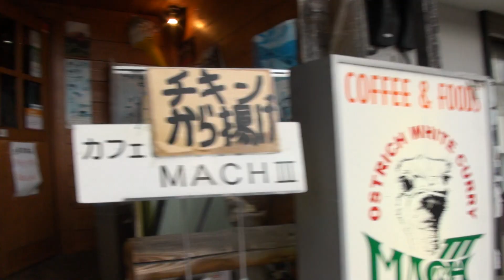2013 ホンダ CB400X 2013 HONDA 400X NC47 和歌山県 YAMAHA DragStar 250 ヤマハ・ドラッグスター250 VG02J VG05J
2013 ホンダ CB400X　2013 HONDA 400X　NC47　和歌山県　YAMAHA DragStar 250　ヤマハ・ドラッグスター250　VG02J　VG05J　ドラスタ250　DS250

3月3日発売
まるでドラえもんのスモールライトの世界観
3月3日発売　DVD付き! ドローン空撮鉄道. 史上初！見たことがないアングルの駅や列車の写真・動画集. 著者名：: 西本裕隆 編著／森本一範 森本幸広 撮影; 定価：: 本体2200円＋税; 出版日：: 2018/02/28; 判型：: B5判; ISBN-13：: 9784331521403; ジャンル：: 趣味・実用.
初めて、ドローンでの低空撮影による鉄道写真・DVD動画を徹底収録したビジュアル本。新幹線駅・秘境駅・スイッチバック・車両基地などを、高高度でも見慣れた角度でもない位置から撮影。ドローンならではの接近画像、意外なアングルの絵柄・動画が満載。
駅の詳細解説や、写真の見どころ紹介、撮影秘話も!